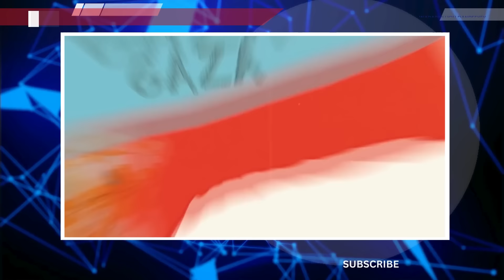iiraan Ma Dagaal Wakhtigii Ay Qaadi Laheed Baa La Gaadhay & Dunida oo La Safatay Cabsida ISR Katagan